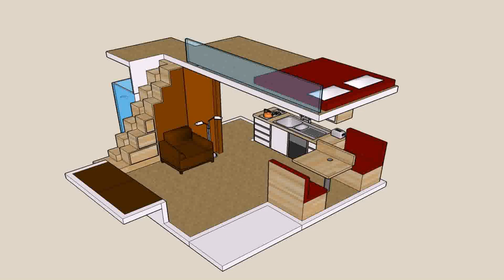House Plans With Loft And Open Floor Plan - DaddyGif.com (see description)